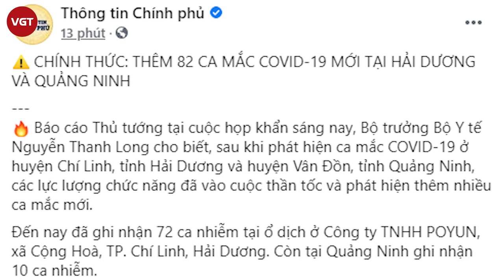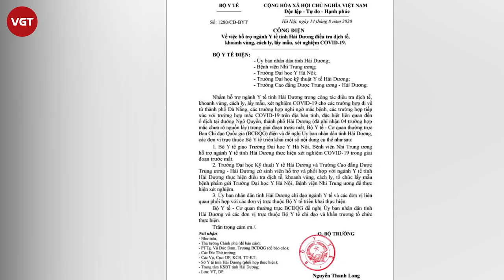Hải Dương và Quảng Ninh | Thêm 82 ca COVID-19 mới và là ổ dịch lớn nhất trong cộng đồng tính đến nay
Qua 55 ngày không ghi nhận ca nhiễm mới trong cộng đồng, sau khi phát hiện ca mắc COVID-19 ở huyện Chí Linh, tỉnh Hải Dương và huyện Vân Đồn, tỉnh Quảng Ninh, ngày 27/1, các lực lượng chức năng đã vào cuộc thần tốc và phát hiện thêm 82 ca dương tính mới. Trong đó Hải Dương có đến hơn 70 ca. Tại ổ dịch này chưa xác định được trường hợp F0. Tại Quảng Ninh là 11 ca Covid-19 mới.